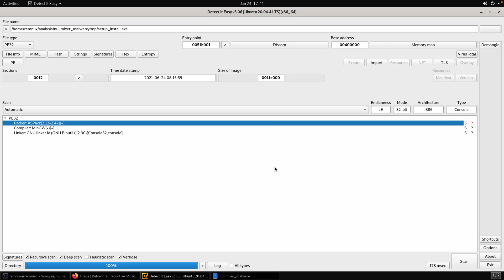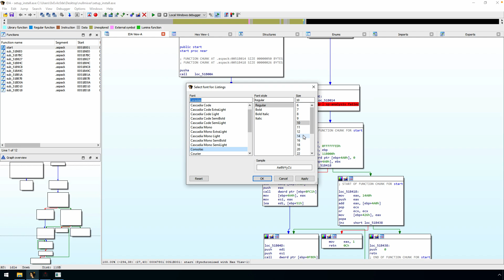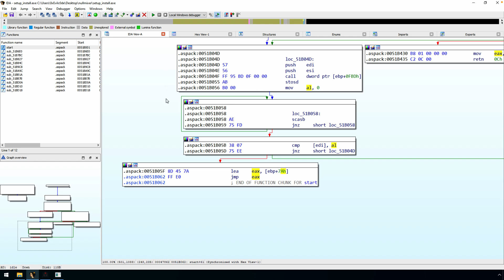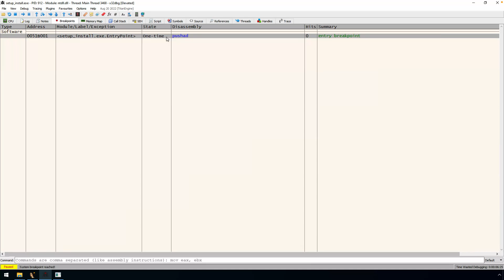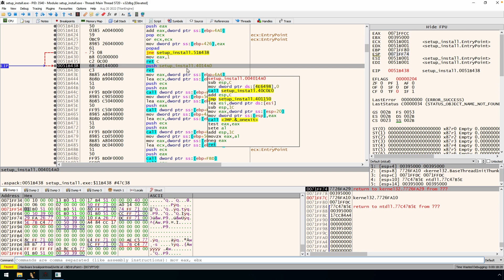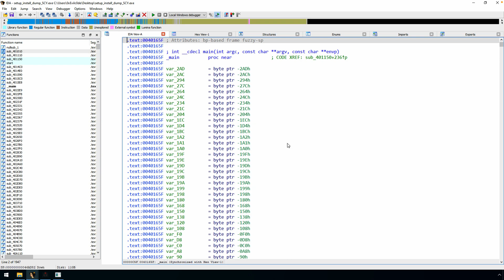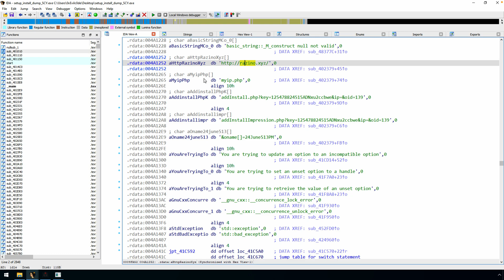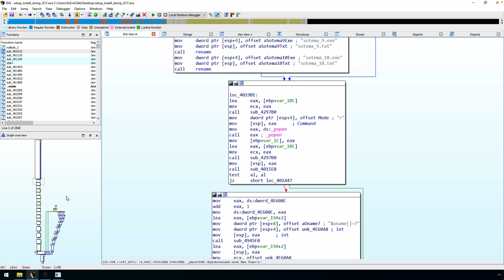Malware Deep Dive with NullMixer - Identifying and Unraveling ASPack (Part 2)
This is the second video in a three part series. In this video we'll take a deep dive into NullMixer malware by unpacking the main binary, which uses ASPack. We'll discuss some common unpacking patterns in the code using IDA Pro, then switch to x32dbg to perform the unpacking.

Tools used: IDA Pro, x32dbg, Scylla

Sample SHA256: 7a4df2fc82c0b553d0b703f51635fd62cf02553706f942c66d752c1d8fae207b

00:00 Introduction
00:31 Starting Analysis in IDA Pro
03:01 The PUSHA Technique
04:35 Debugging in x32dbg
07:49 Dumping Memory with Scylla
08:12 Unpacked Nullmixer